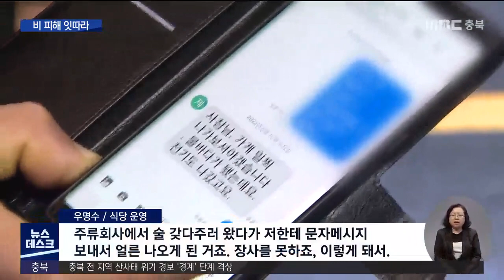시간당 46mm 호우, 충북 곳곳 비 피해ㅣMBC충북NEWS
◀ＡＮＣ▶
밤사이 시간당 40mm가 넘는 폭우가 쏟아지면서
충북 곳곳에서도 비 피해가 잇따랐습니다.

도로와 상가 등 곳곳이 침수됐고,
불어난 강물에 도로 석축이 깎이거나
나무가 쓰러지기도 했습니다.

충북 재난안전대책본부는
대응체계를 비상 2단계로 격상한 가운데,
오늘 밤에도 매우 강한 비가 예보돼 있어
피해에 대비하셔야겠습니다.

김은초 기자입니다.

◀ＶＣＲ▶
새벽 시간, 빗물에 잠긴 도로 위로
쓰레기 봉지가 둥둥 떠다닙니다.

황급히 집 밖으로 나온 주민이
주차된 차를 다른 곳으로 옮기고 돌아온 사이,

물이 어느새 무릎 높이까지 차올랐습니다.

카페 안에도 빗물이 들어차면서
얼음 만드는 제빙기가 고장 났습니다.

◀ＩＮＴ▶ 송종형 / 카페 운영
"우리 가족들을 다 깨워서 배수 작업을 한 거죠, 그때부터.
(얼음이) 서너 시간이면 다 녹아 없어질 거예요.
그럼 영업하기 어렵겠지."

인근 식당도 물에 잠겼습니다.

식당 주인은 날이 밝자마자
슬리퍼 차림으로 부리나케 달려왔지만,
불판과 연결된 전선까지 물에 잠기면서
오늘 장사는 못하게 됐습니다.

◀ＩＮＴ▶ 우명수 / 식당 운영
"주류회사에서 술 갖다주러 왔다가
저한테 문자메시지 보내서 얼른 나오게 된 거죠.
장사를 못하죠, 이렇게 돼서."

도로 하수구가 쓰레기와 낙엽에 막힌 것으로 추정됩니다.

[김은초 기자]
침수된 구간에 있는 한 건물의 하수구입니다.
오전 시간까지도 물이 채 빠지지 않고 그대로 막혀 있습니다.

오늘 아침, 청주 비하동의 한 생수 물류창고에도
침수피해가 발생해
6시간 넘게 배수 작업이 이뤄졌습니다.

◀ＩＮＴ▶ 김준형 / 청주서부소방서
"지하에 있는 공실이었는데,
적재돼 있는 물품은 따로 없었고,
물은 한 1.2m 정도로 차 있었습니다."

오늘 새벽 청주 등 도내 중북부 지역에
시간당 최대 46mm의 폭우가 쏟아지면서
비 피해가 잇따랐습니다.

거세진 물살에 강변도로 석축이 떨어져 나가거나,
도로 위로 나무가 쓰러지는 등
피해 신고가 40건 가까이 접수됐습니다.

오늘 밤과 내일 새벽 사이에도
충북 지역에 시간당 50mm 안팎의
강한 비가 뿌려질 것으로 보여
철저한 대비가 필요합니다.

영상취재: 김현준
◀ＥＮＤ▶